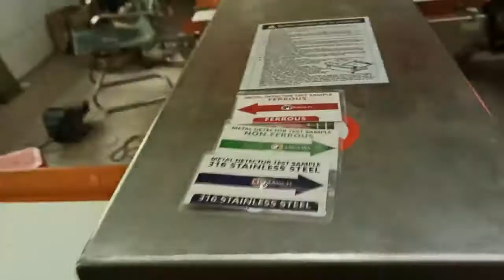Metal detector for dog treats 1